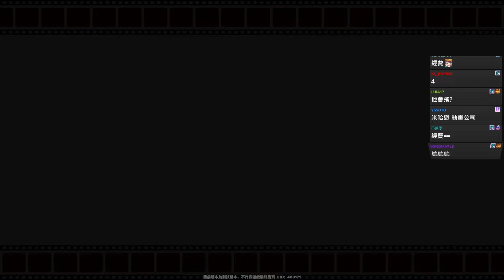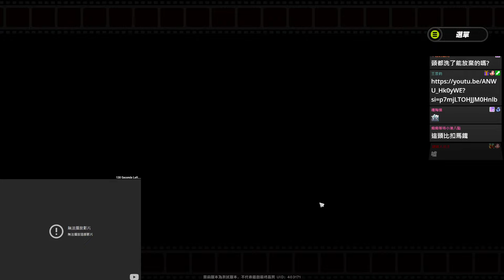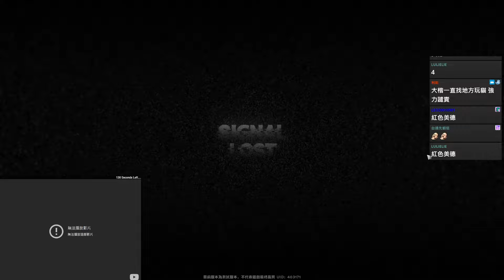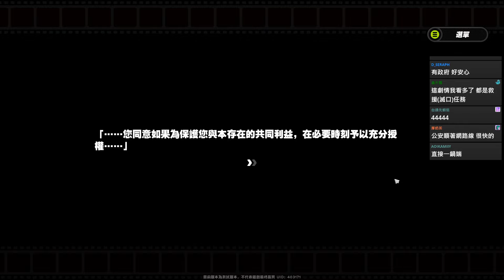絕區零 #1 「喧響測試」幫阿接解鎖更多福利 預約開跑︱Zenless Zone Zero︱GodJJ︱20240511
➥下一集#2 (同天)

0:00 訂閱VODJJ